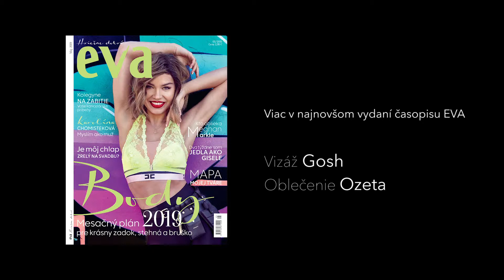OZETA na ankete OTO - obliekli sme Sláva Jurka!